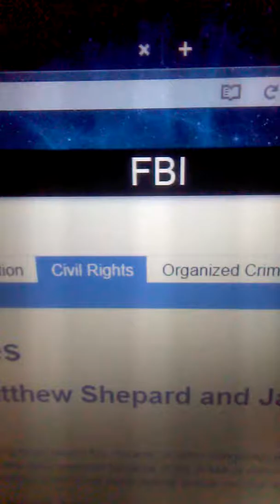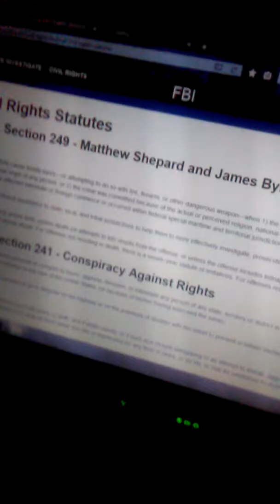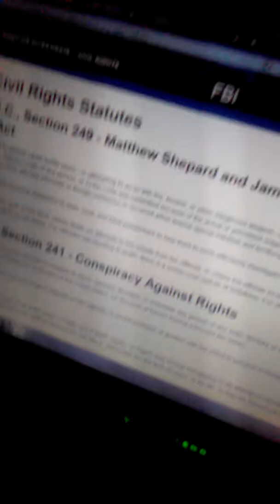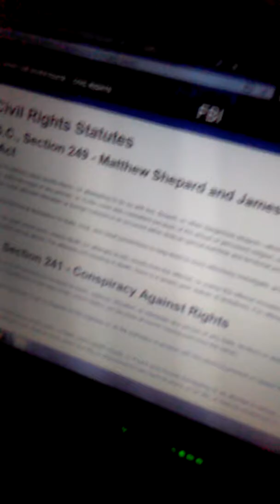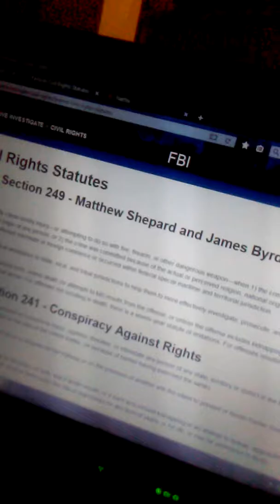Gang Stalkers, Don't Hide From Us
If youre SO tough, make a few videos AND tell us who you are. Unless youre a coward.